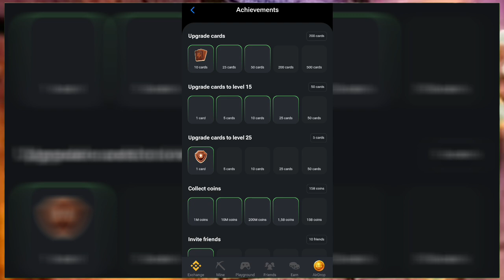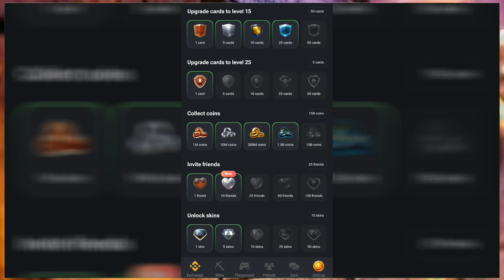Hamster Kombat 🤑New 10 Friend Achievement ∆ Hamster Kombat Important Achivement